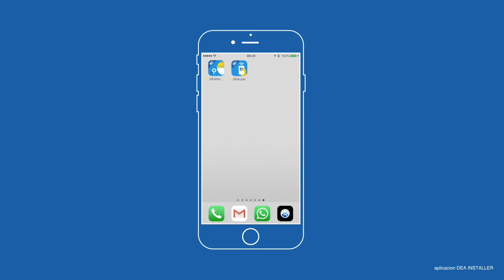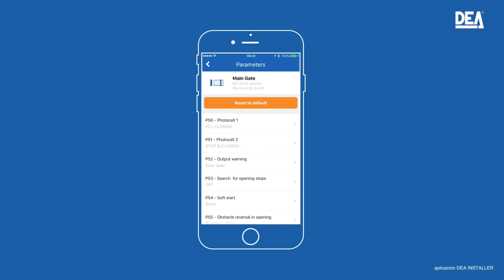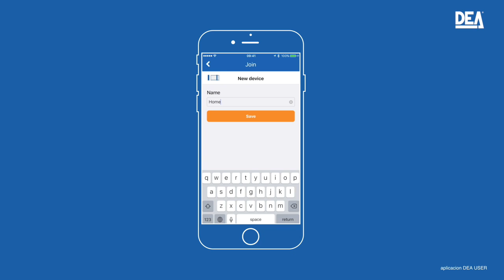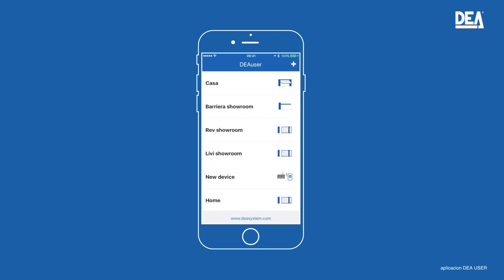DEAinstaller & DEAuser: las nuevas app de DEA System!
DEAinstaller & DEAuser | ¡Descarga en Google Play y App Store!

❓ ¿Tiene alguna pregunta? y envíenos una consulta!

¡No te pierdas todas las noticias!
Usted recibirá nuevas actualizaciones de la sede de la DEA y nuestras sucursales de habla española.